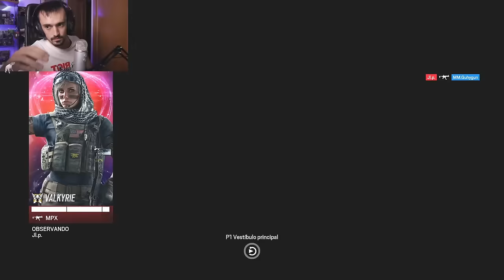SERA MI NUEVO MAIN? | MIWELL